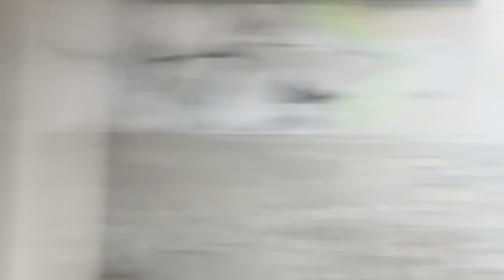Sunrise On The Snow Plain Of Munich